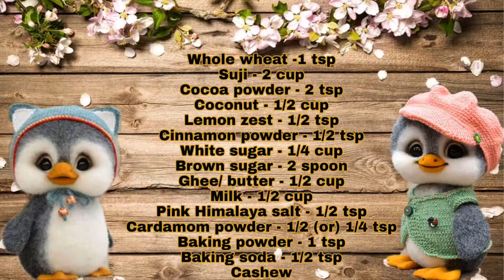Healthy Whole Wheat Chocolate Cookies 🍪 🌸 l Atta Cookies l Eggless Cookies without Oven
Hi! All🙋,
Great recipe of whole wheat cookies in Kadai. Give this try at home.

INGREDIENTS
Whole wheat -1 tsp
Brown sugar - 2 spoon
Ghee/ butter - 1/2 cup
Milk - 1/2 cup
Pink Himalaya salt - 1/2 tsp
Cardamom powder - 1/2 (or) 1/4 tsp
Cashew

Topping
Cream
Pistachio

Additionally can ADD
Vanilla essence - 1/2 tsp
Chocolate chips

PREPARATION
1. Take mixing bowl add whole wheat flour, Semolina, Cocoa powder, lemon zest, cinnamon powder, white sugar, brown sugar, pink Himalaya salt a pinch, Cardamom Powder, roasted coconut, chopped Cashew and combine all dry ingredients gently together.
2. Take a bowl add butter beat well until get the creamy consistency, add sugar powder & vanilla essence and mix well, add flour mixture and combine, add milk and make a soft dough.
3. Then make small ball out the dough and give a shape and design you want to cookies look like. Now grease the oil in a pan and place the cookies.
4.  Preheat the pan for 5 minutes and above that place cookies pan and close with steel plate and Cook for 10 minutes on low flame, then flip and cook on other side for about 12-15 minutes.
5.once the cookies was ready, let it cool down add cream on top and some finely chopped pistachio, you can decorate with your wish.
6. Serve and enjoy. !